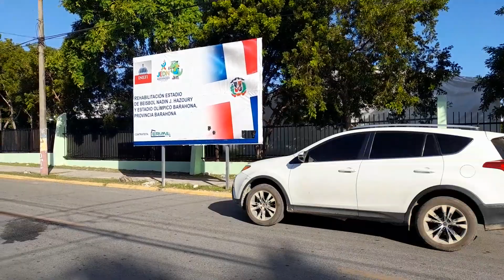Villa Olimpica de Barahona restringida desde hace alrededor de una semana a la prensa y al público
Esta es la Villa Olimpica de Barahona donde se están llevando a cabo los Juegos Escolares Deportivos Nacionales 2023 pero donde la entrada está restringida desde hace alrededor de una semana para el público y la prensa.

DARLE ME GUSTA
COMPARTIR
COMENTAR
ACTIVAR LA CAMPANA DE NOTIFICACIÓN